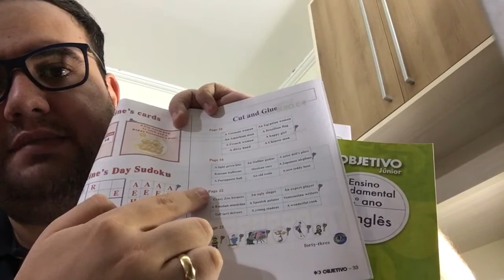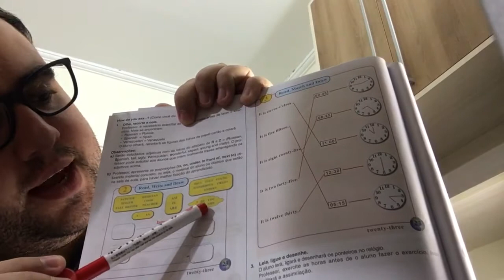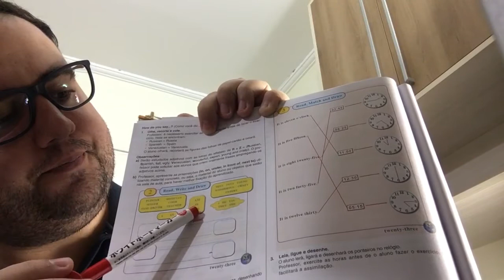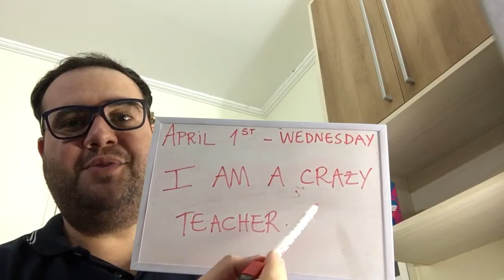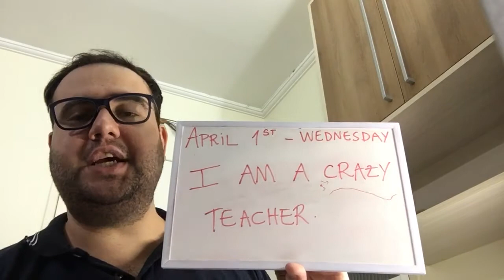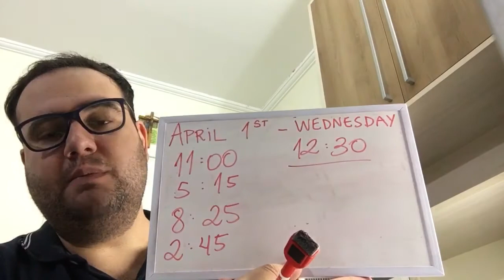Videoaula 6 - Língua Inglesa 4o ano (1/4)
Adjectives/ prepositions and telling the time